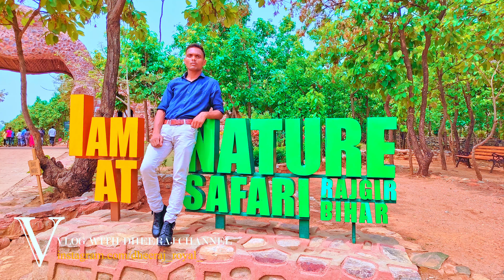PART(2) RAJGIR TOUR/Glass Bridge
Yah video part 2 hai .
yah video glass bridge ke liye hai , subha ke 8am me entry mil ta hai  starting me aap ko bus ka100rs me ticket milta hai aap sub glas bridge ke entry get per pahuch ne ke bad glass bridge ka ticket milega . Glass bridge per rahne ka ka timing hai 5 minutes .
aap sub ko aachh lage to share kare or support kare thanyou.
                                     part 3 jal aane wala hai suspension bridge ka separate vlog lekar.
agar aap is se pahle wala vlog nhi deha hai to niche deye link per ja kar dekh sakte hai.